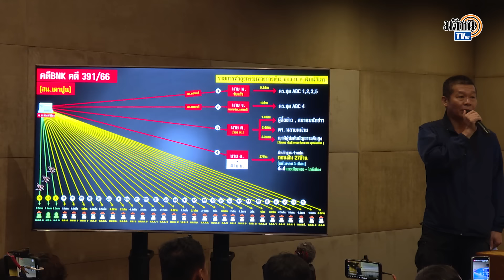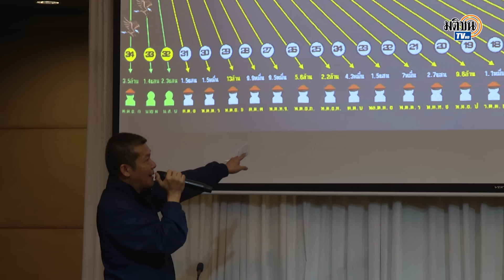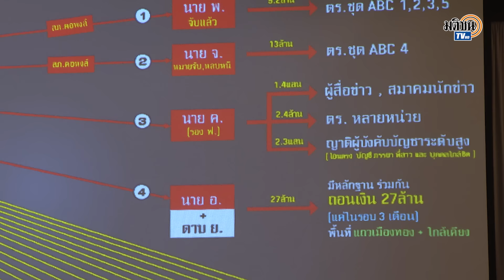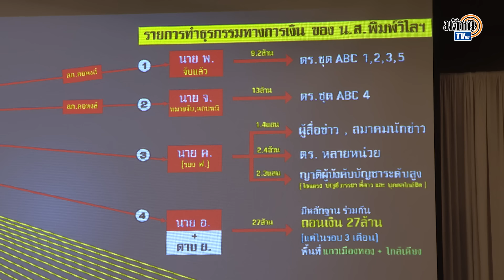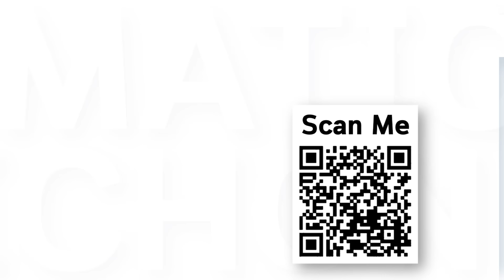พล.ต.ต.นำเกียรติ เผยปมลึก ทำไมตกเป็นผู้ต้องหาคดีมินนี่ : Matichon TV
พล.ต.ต.นำเกียรติ  ธีระโรจนพงษ์ ชี้แจงสาเหตุที่ตกเป็นผู้ต้องหาคดีมินนี่เนื่องมาจากการได้ทำสำนวน คดีเป้รักผู้การ ใน จ.ชลบุรี เรียกเงินเว็บพนันกว่า 100 ล้านบาท